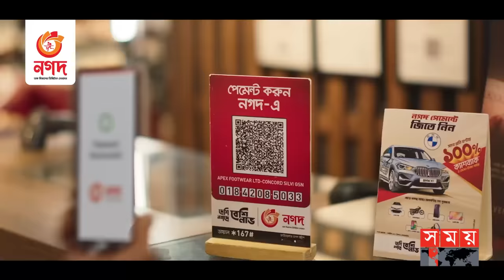সুন্দরবনে মধু আহরণে গিয়ে বাঘের শিকার মৌয়াল! | Tiger Attack | Sundarban Incident | Somoy TV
Somoy TV: t.ly/Se1z
Somoy TV Bulletin: t.ly/iqIq
Somoy Entertainment: t.ly/3dWC
Somoy Sports: t.ly/iASp
SOMOY TV ISLAMIC: t.ly/zU6a

Somoynews.tv: t.ly/Y7ab
খেলার সময়: t.ly/xJ5H
সময়ের গল্প: t.ly/EW3M
এ সময়ের বাণিজ্য : t.ly/m3ir

Groups:
Somoy TV (Official)✅: t.ly/ajiO
Somoy Entertainment✅: t.ly/8CLh
Somoy Business✅: t.ly/4xaJ